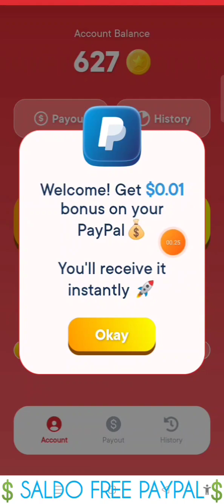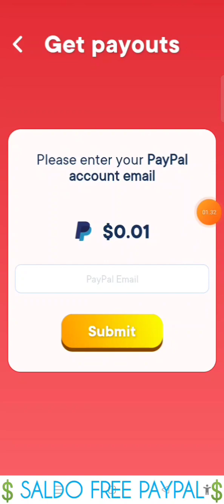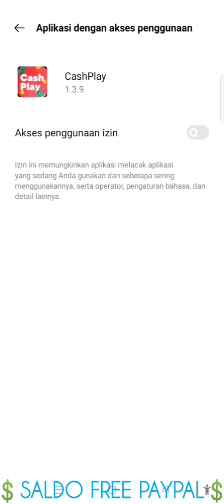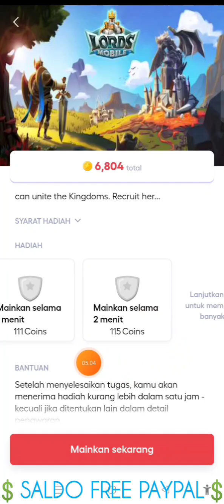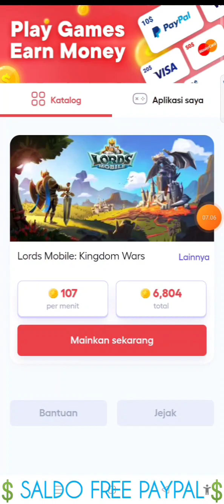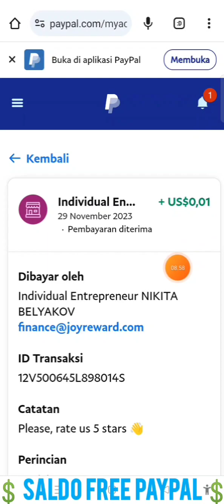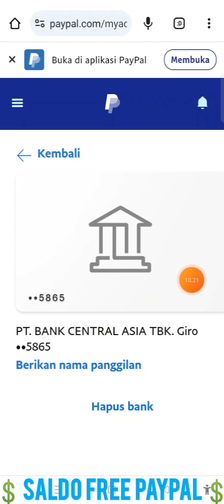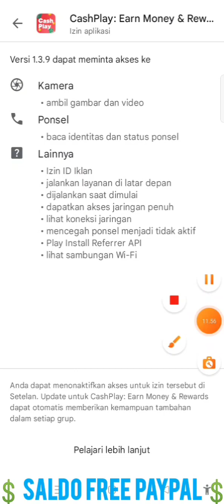Saldo FREE PAYPAL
Invite Code: D9697E054
Invite Code: D9697E054